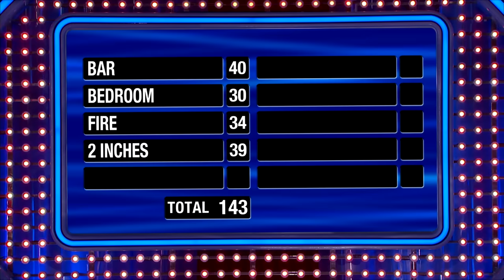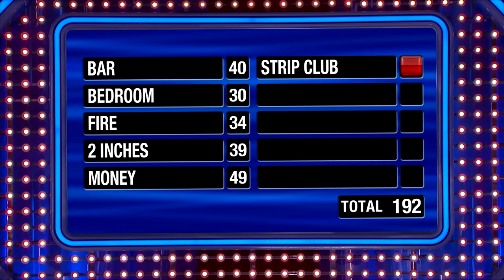Top 10 Fast Money scores from first players on Family Feud! Steve Harvey FREAKS out!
Here are the Top 10 Fast Money scores from first players with Steve Harvey! Who do you think actually was the very best player?

Researcher: Kaitlyn Conners

CHAPTERS:
0:00 David (10)
3:03 Randa (9)
6:40 Trey (8)
10:14 Wayne (7)
14:04 Michelle (6)
17:24 Shiva (5)
20:55 Kai (4)
24:10 Chrisann (3)
27:24 Shirley (2)
30:10 Karla (1)